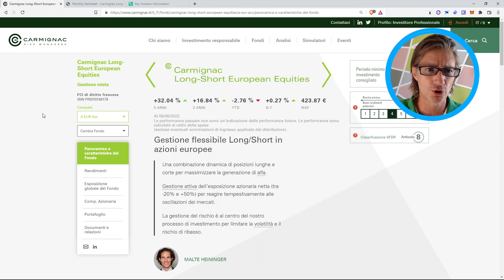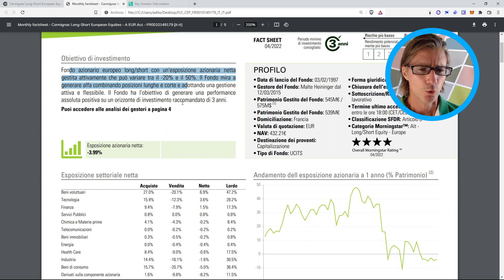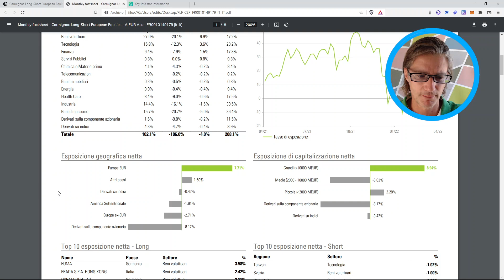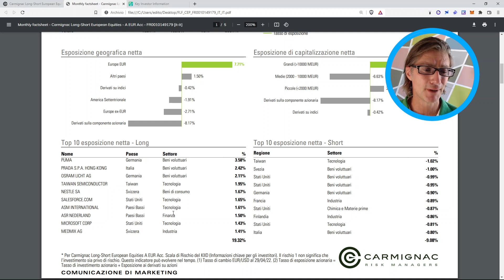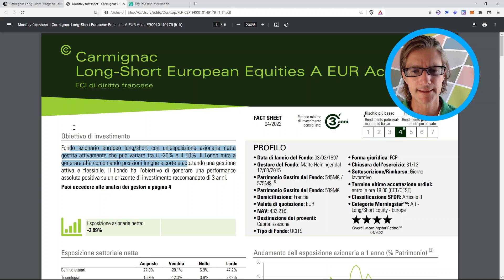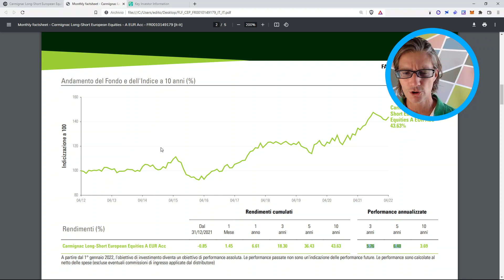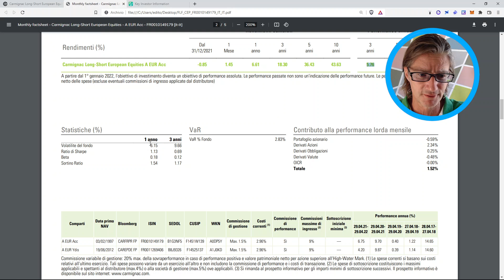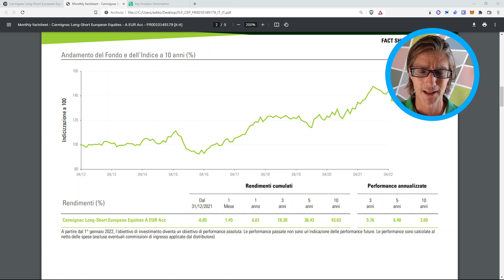Fondi Best Selection | Carmignac Long/Short European Equities | ISIN FR0010149179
YouChain S.p.A.